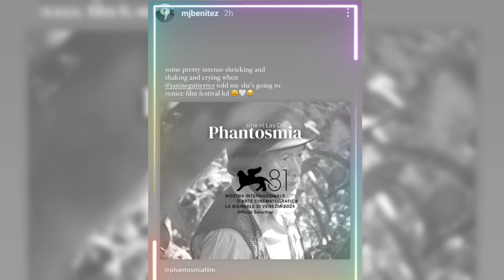LAVENDER FIELDS MEDIA SEASON STARTS NOW JANINE GUTIERREZ WITH THE TEAM LAVENDER FIELDS